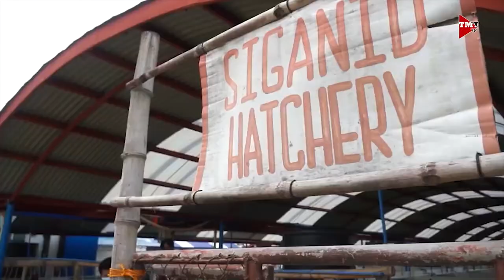Vegafria, nais ibalik ang glory ng Olongapo City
“I need to rebuild my city.”